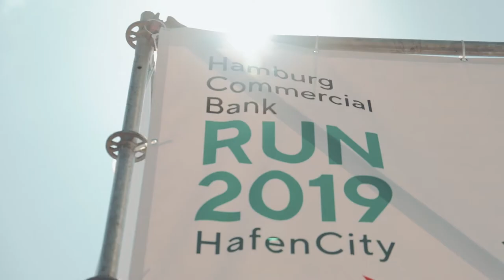Hamburg Commercial Bank Run 2019 in der HafenCity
Die 18. Auflage des Hamburg Commercial Bank Run in der HafenCity – das war sportliches Sightseeing für den guten Zweck bei traumhaftem Sommerwetter. 18.226 Teilnehmer erliefen in 640 Teams die großartige Spendensumme von 134.000,00 Euro für den Hamburger Abendblatt hilft e.V. und dessen Initiative "Kinder helfen Kindern".
Am Sonnabend, 20. Juni 2020 geht der große Firmen- und Charity-Run in die nächste Runde.